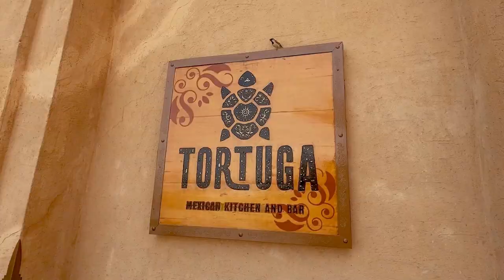Dubai Madinat Jumeirah. Abra Boat Tour.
When you are in Dubai, do not miss this opportunity to enjoy magical boat journey in Madinat Jumeirah. Abra boat tour is available as for guests as for  visitors.
If you are a guest of any hotel of Madinat Jumeirah (Burj Al Arab, Al Naseem, Al Qasr, Jumeirah Beach Hotel, Dar Al Masyaf, Mina A'Salam and also Zabeel Saray on the Palm) the ride is complimentary for you.
If you a visitor, a ride will cost you AED100 and AED50 for a child.
If you wish to order private Abra Tour is also available by price AED850 per hour.
The boat may accommodate 10 guests.